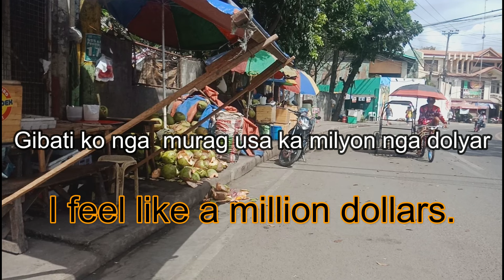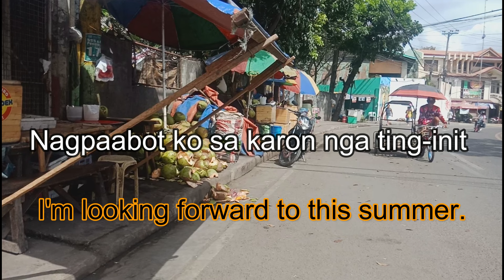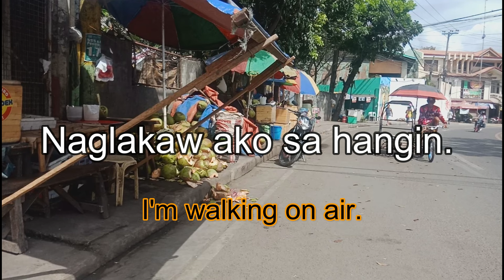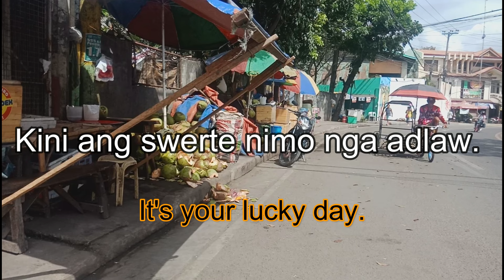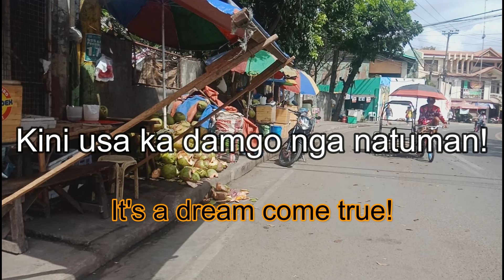Cebuano phrases 01: When you feel happy [Only for members and Italki students]